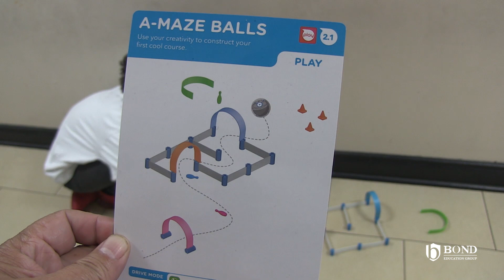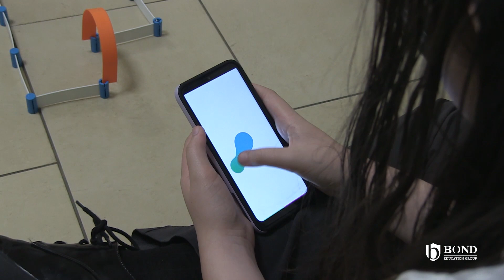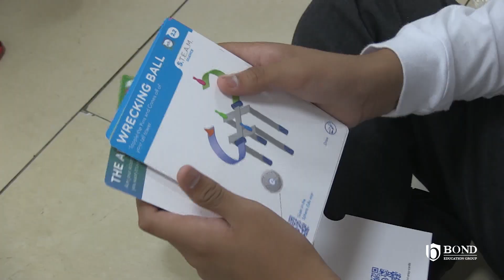Nurturing Young Minds with Essential Computer Skills at Bond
In the digital age we live in, where technology and innovation play an integral role in the world, nurturing young minds with essential computer skills has become a requirement. Recently, the Ontario Ministry of Education announced that an updated technological education curriculum for secondary students will be in an essential part of the requirements for completion of an OSSD effecting the need to understand the ongoing technological innovations such as artificial intelligence.

At Bond, we recognize the critical need to prepare students for a future that is increasingly driven by technology. That’s why we are delighted to offer comprehensive computer science courses for both elementary and secondary students, equipping them with the knowledge and skills needed to thrive in a technology driven world, and building the foundation for the future understanding of digital innovation.

Bond’s comprehensive computer science courses are curriculum based, and students will be able to master the complex concepts and required skills through a progressive fun learning environment. Montessori and Kindergarten students will be introduced to the basics of computer science such as the correct use of the mouse and keyboard. The intermediate courses offered to elementary students from Grades 1 to 6, such as computer hardware and software constructions, will focus on practical applications, empowering the student’s computer competences, such as their coding ability. Students in Grades 7 and 8 will learn the advanced courses that are bridges to the updated Technological Education Curriculum in their future secondary education.

Bond emphasizes project-based learning, while encouraging students to apply their knowledge and skills to real-world scenarios. As well as practical learning, curriculum including the etiquette of digital citizenship is also at the core learning of Bond’s computer courses. Guiding the student to create a positive digital footprint and safe interaction with others online, while cultivating critical thinking, problem-solving, and teamwork skills, and preparing students for the challenges they may encounter in their future academic and professional careers.

Our comprehensive computer science courses, offered to all K-12 students, provide students with a strong foundation, diverse exploration, and advanced mastery of contemporary technological concepts. By embracing these courses, students not only gain practical skills but also develop essential qualities like creativity, adaptability, and critical thinking.